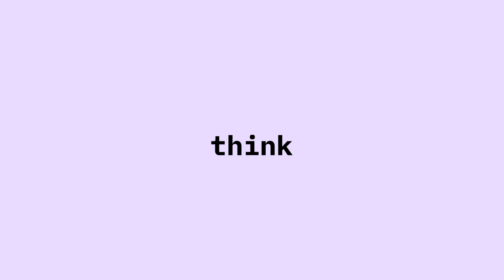AI model training for smarter investment decisions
With the growing adoption of AI in finance, investors are beginning to make the same moves at the same time. However, this trend can lead to collective errors and market instability.

How, then, can we manage this risk?

According to Ron Insana, CEO of iFi AI and longtime CNBC contributor, AI models must undergo continuous training, retraining and high-quality data ingestion. With the help of backpropagation and deep learning techniques, an AI model can identify and correct its mistakes, ultimately evolving into a powerful tool for accurate investment forecasting and decision-making.

The opinions expressed in this podcast are solely those of the participants and do not necessarily reflect the views of IBM or any other organization or entity.